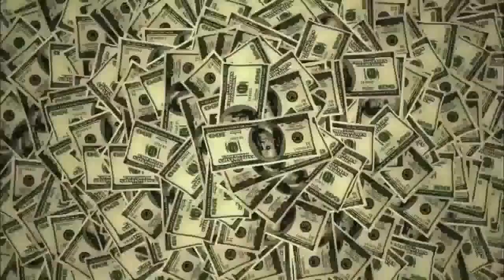Ted DiBiase Jr I Come From Money Theme Song + Titantron HD 2